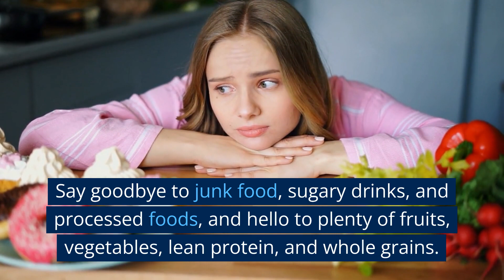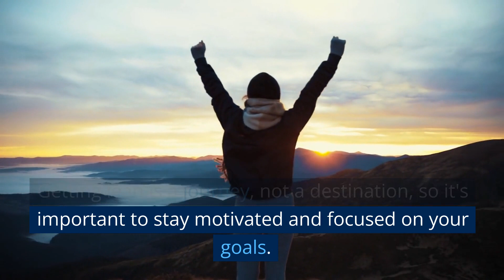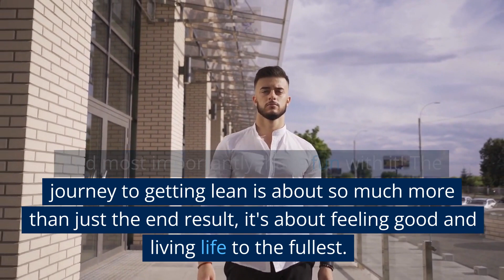How To Get Lean and Stay Lean | Fast (Science Explained)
Get ready to transform your body and feel amazing with this entertaining and effective guide to getting lean! In this video, our favorite fitness guru breaks down the key elements of a lean lifestyle, including clean eating, hydration, exercise, sleep, and motivation. Discover fun and creative ways to make healthy living a part of your daily routine, like trying new workouts, experimenting with healthy recipes, working out with a buddy, taking on fitness challenges, and getting active with friends and family. This video is packed with tips and tricks to help you reach your goals in a way that's both enjoyable and sustainable. So, grab your water bottle, put on your workout gear, and let's get started!